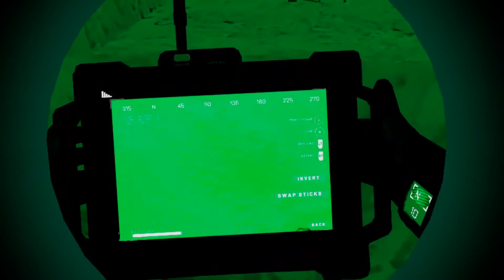GOING DARK - Onward VR Gameplay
Night Vision Gameplay (Onward)